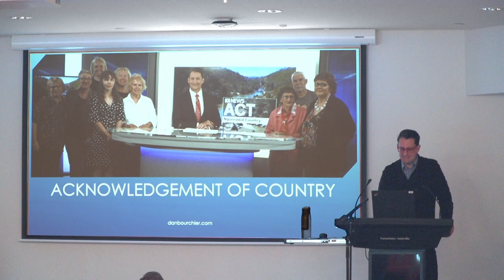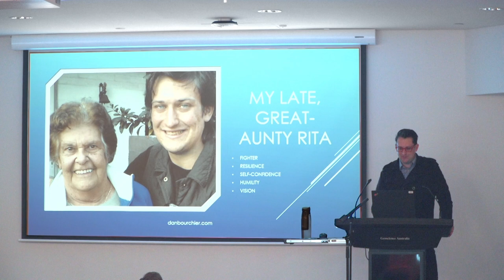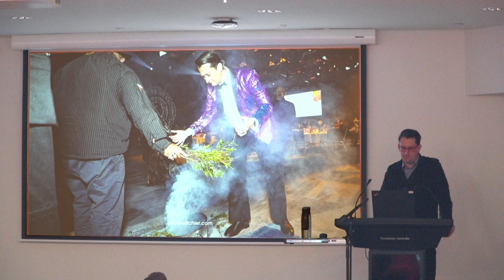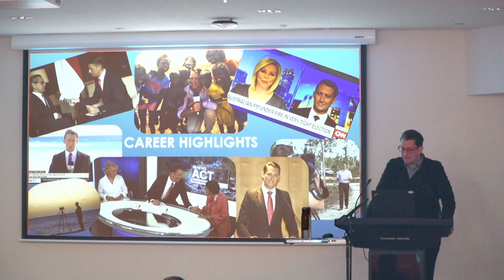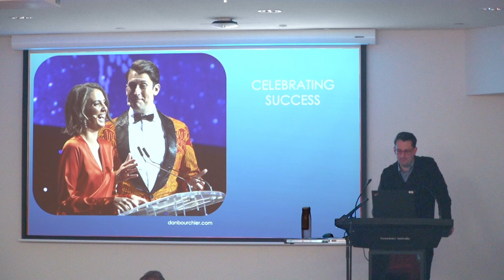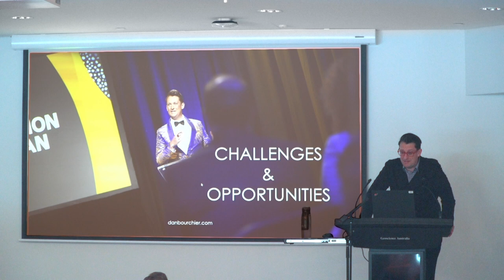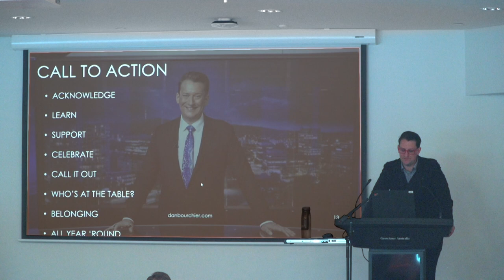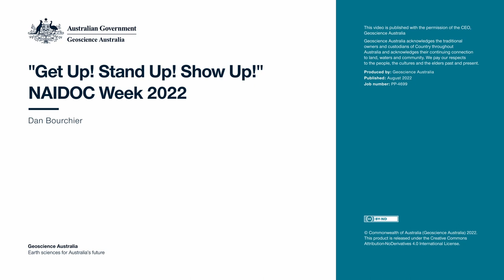"Get Up, Stand Up, Show Up" NAIDOC Week 2022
Geoscience Australia welcomes ABC Canberra’s news presenter, Dan Bourchier, to share his experiences as a First Nations Australian and his views on how to be a good ally for First Nations Australians.

In this special seminar Mr Bourchier will talk about his upbringing in the remote Northern Territory town of Tennant Creek on the lands of the Warumungu people, right through to his role as one of Australia’s most prominent news readers.  He will also speak of his deep sense of the desire and appetite for change now in Australia and the opportunities ahead.